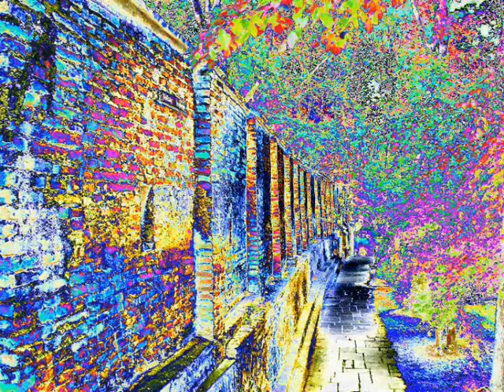10 Augsburg Bilder+Ton.wmv